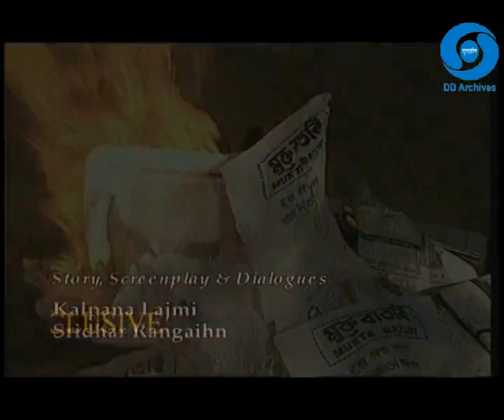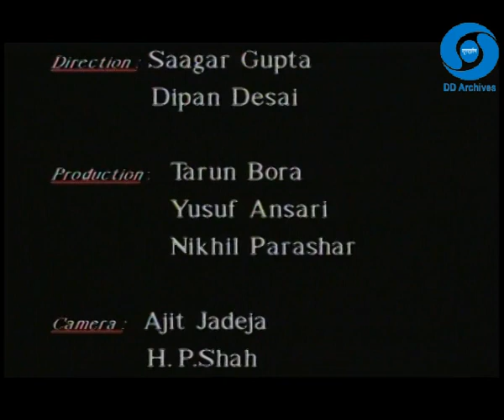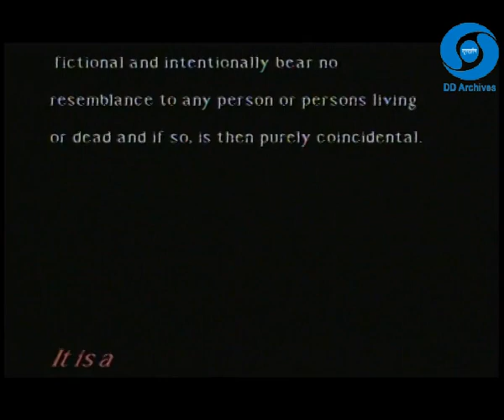THE AWAKENING EPI 05